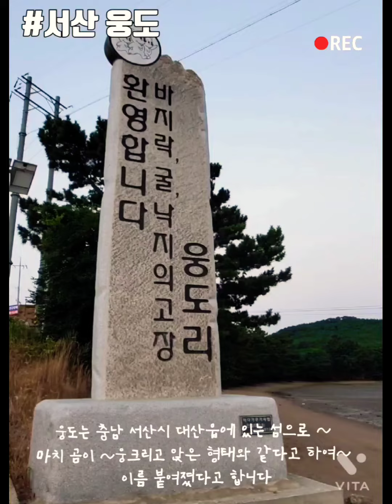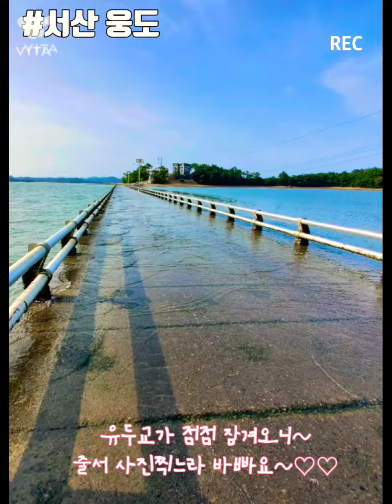충남가볼만한곳 서산/가고싶은섬~웅도/유두교/모세의기적/바닷길이 열리는곳~한번쯤꼭가봐야할곳